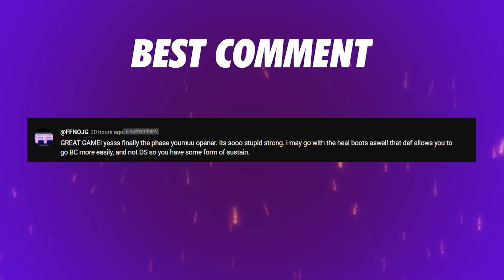WILD RIFT CRAZY COMEBACK - SOVEREIGN SECURED!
Wild Rift Rengar Full Gameplay